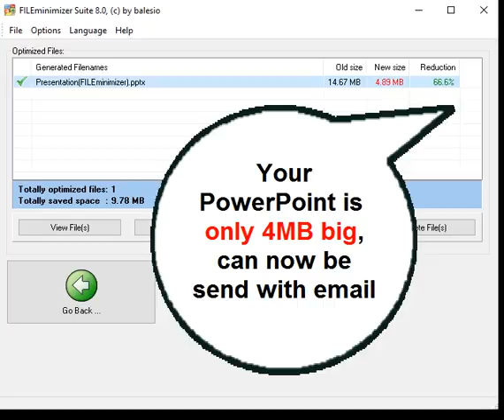Como bajarle el peso a cualquier archivo - ALLCapture balesio - FILEminimizer - TurboDemo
FILEminimizer Desktop por:
Comprimir archivos PowerPoint, Word, Excel, PDF, imágenes y fotos de 50-90%, sin zip. Integración en Microsoft Outlook y Lotus Notes.